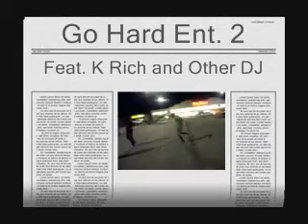Go Hard Ent. Jerkin 2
We gettin off... we showing a few new members.. NW Missouri all day.